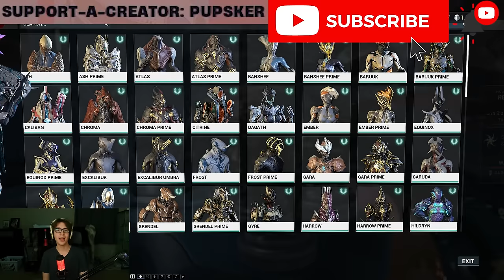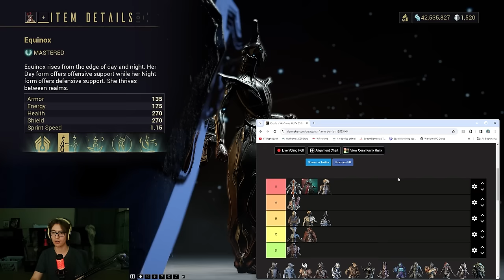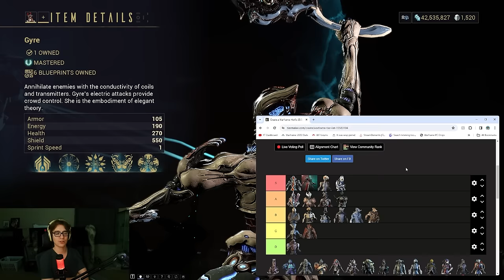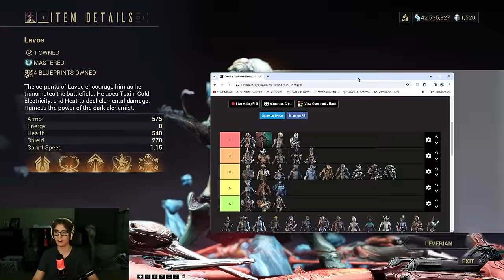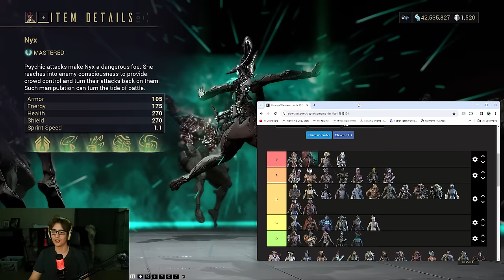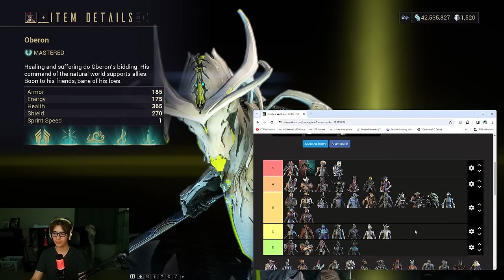Warframe 2024 Tier List For The Best Warframes In The Game!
Today in Warframe we have the 2024 Warframe tier list for all the best Warframes in the game! Judge it however you want but tier lists are mainly for fun and personal preference.

All Warframe Timestamps!
0:00 Tierlist Grading
1:31 Ash
2:26 Atlas
3:24 Banshee
4:25 Baruuk
5:24 Caliban
6:43 Chroma
8:14 Citrine
9:57 Dagath
11:26 Ember
12:22 Equinox
13:35 Excalibur
14:25 Frost
15:24 Gara
16:22 Garuda
17:33 Gauss
18:42 Grendel
19:47 Gyre
21:35 Harrow
22:51 Hildryn
24:33 Hydroid
25:58 Inaros
27:01 Ivara
28:20 Khora
29:55 Kullervo
31:10 Lavos
32:32 Limbo
33:52 Loki
35:08 Mag
36:09 Mesa
37:08 Mirage
38:08 Nekros
39:07 Nezha
40:12 Nidus
41:16 Nova
42:06 Nyx
42:54 Oberon
43:42 Octavia
44:34 Protea
45:42 Qorvex
47:04 Revenant
48:32 Rhino
49:53 Saryn
50:57 Sevagoth
52:35 Styanax
54:17 Titania
55:04 Trinity
56:15 Valkyr
57:17 Vauban
58:29 Volt
59:43 Voruna
1:00:29 Wisp
1:01:27 Wukong
1:02:36 Xaku
1:04:16 Yareli
1:06:12 Zephyr